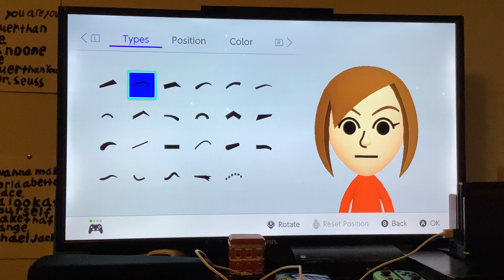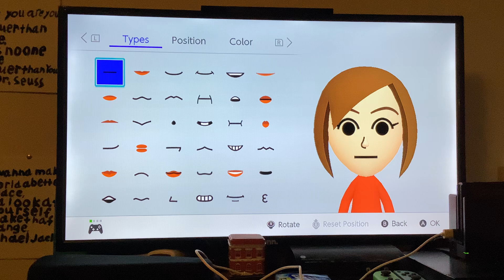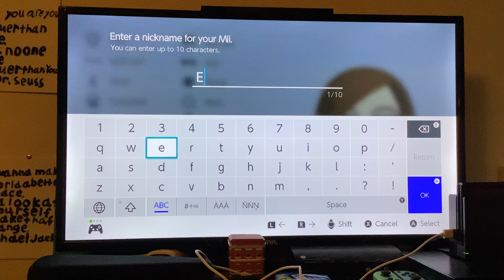Mii Maker: How To Create Ena (100% ACCURATE)